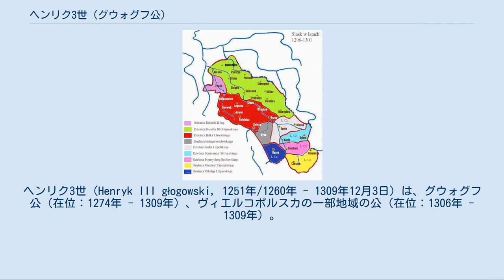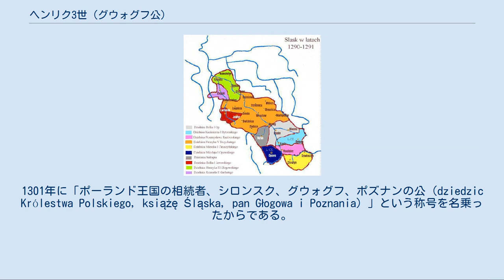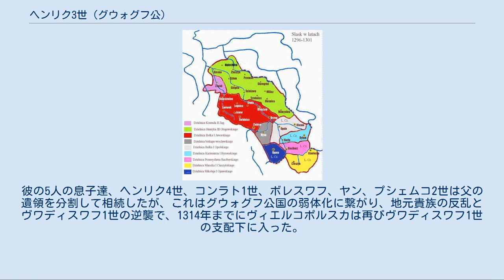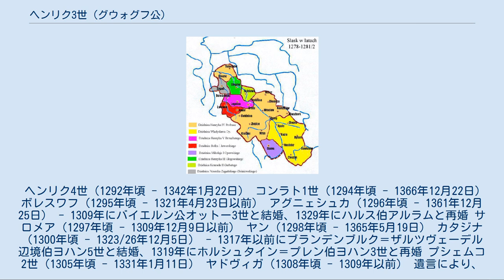ヘンリク3世 (グウォグフ公)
ヘンリク3世（Henryk III głogowski, 1251年/1260年 - 1309年12月3日）は、グウォグフ公（在位：1274年 - 1309年）、ヴィエルコポルスカの一部地域の公（在位：1306年 - 1309年）。
グウォグフ公コンラト1世の長男で、母はヴィエルコポルスカ公ヴワディスワフ・オドニツの娘サロメア。
 1278年から1281年にかけてのシロンスク、緑色がヘンリク3世の領土 ヘンリクの幼少期について知られていることはほとんどなく、1267年に曾祖母であるシロンスクのヤドヴィガの列聖式に参列しているのみである。
1274年に父が死去した時、ヘンリク3世は未成年であった。
 ヘンリク3世が初めて政治の場に参加したのは1277年、ヴィエルコポルスカ公プシェミスウ2世（母方の従兄）と共に、父方の伯父であるレグニツァ公ボレスワフ2世に対する軍事遠征を行った時である。
この遠征は、ボレスワフ2世が甥でヘンリク3世の従兄に当たるヴロツワフ公ヘンリク4世（高潔公）から領土的譲歩を引き出すために、ローマ王（ドイツ王）ルドルフ1世と同盟してヘンリク4世を捕え、レグニツァ城に幽閉したことが原因で起きたものだった。
ヘンリク3世とボヘミア王オタカル2世は囚われの身となった幼いヴロツワフ公を救出するため、シロンスク諸公の同盟軍を組織した。
しかし、同盟軍は1277年4月24日のストレツの戦いで敗北した。
レグニツァの軍勢の総大将はボレスワフ2世の長男ヘンリク5世であった。
これが、ヘンリク3世とヘンリク5世の因縁の対決における最初の衝突となった。
 1年後の1278年8月26日、ヘンリク3世は歴史的決戦であったマルヒフェルトの戦いに参加し、ボヘミア王オタカル2世の大敗と戦死に立ち会うことになった。
同年、ヘンリク3世は弟達に領土を分割することを余儀なくされた。
ヘンリク3世は公国内の主要都市であるグウォグフ、ビトム・オジャンスキ、コジュフフなどを保持し、すぐ下の弟コンラト2世はシチナヴァを、末弟プシェムコはジャガンとノヴォグルト・ボブジャンスキをそれぞれ領有した。
 1281年、ヘンリク3世、レグニツァ公ヘンリク5世及びヴィエルコポルスカ公プシェミスウ2世は、ヴロツワフ公ヘンリク4世がソンドヴェルで主催した諸公会議に招かれた。
ここでヘンリク4世は歓待の掟を破り、3人を逮捕した。
ヘンリク4世は3人に対し、自分に忠誠を誓わせただけで解放した。
この時何らかの目論見、あるいは相手からの脅迫があったのか、この出来事から数年間、ヘンリク3世は弟プシェムコと共にヘンリク4世と協力関係を持つようになり、ヘンリク4世とヴロツワフ司教トマシュ2世ザレンバとの争いでも、前者に加勢している。
ヘンリク3世が教会との関係を修復したのは、ヘンリク4世が没した後だった。
 ヘンリク3世とヘンリク4世との協力関係は1288年1月11日にクロスノ・オジャンスキェにおいて、ヘンリク3世がヘンリク4世の手で騎士叙任を受けたことにより明白なものとなり、1289年2月26日に弟プシェムコが死んだ時、両者の関係は臣従だと最もはっきりと示された。
プシェムコの遺領シチナヴァ公国は、ヘンリク3世の抗議を全く受けることなくヘンリク4世の領土に併合されたからである。
 しかし1年後の1290年6月23日、ヘンリク4世は32歳の若さで急死（毒殺されたとも）、この事件はその後のヘンリク3世の運命に甚大な影響を与えることになった。
遺言により、子供の無いヘンリク4世はヘンリク3世を相続人に指名した。
ところが、ヴロツワフの騎士と都市民は1か月後の7月中旬、新たな統治者ヘンリク3世を追い出した。
代わりに反乱者は、自分たちの統治者にレグニツァ公ヘンリク5世を招いたのである。
このヴロツワフにおける反乱の理由はよくわからないが、ヘンリク3世による過酷な統治が決定要因になったようである。
何が起きたにせよ、ヘンリク3世はこの事態を受け入れることはなく、さっそくヘンリク5世に対して宣戦布告をした。
 1290年から1291年にかけてのシロンスク、黄緑色がヘンリク3世の領土 ヘンリク3世はヴロツワフにおいて短期間ながら復権を実現させたものの、その後ヘンリク5世に敗北、係争中であったホイヌフ、ボレスワヴィエツ、ゴシチシュフ、ノヴォ...